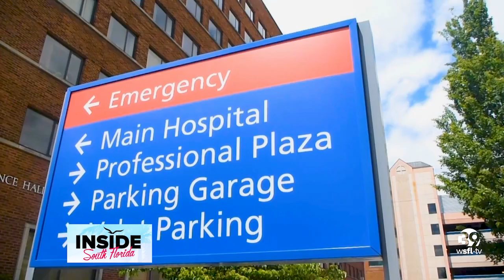The impact of the health care emergency initiative’s expiration